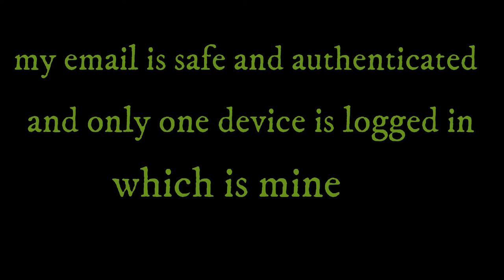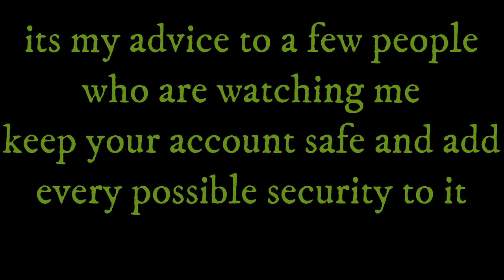My CODM Account Got Deleted😭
i was playing codm  since 2 years
but. RIP codm security defence system
i am not a big youtuber so can't do anything😭